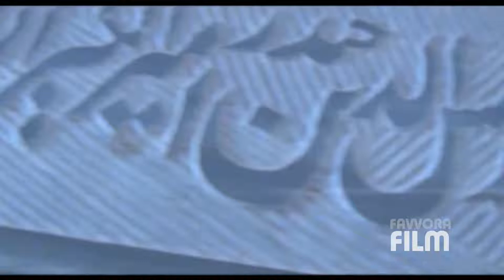TOJIDDIN MURODOV - O'ZBEKISTONDA XIZMAT KO'RSATGAN ARTIST...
Favvora Film studiyasi mahsuloti :
 O'zbekiston Respublikasida xizmat ko'rsatgan artist TOJIDDIN MURODOV hayoti va ijodiga bag'ishlangan film...

Obuna bo'ling...